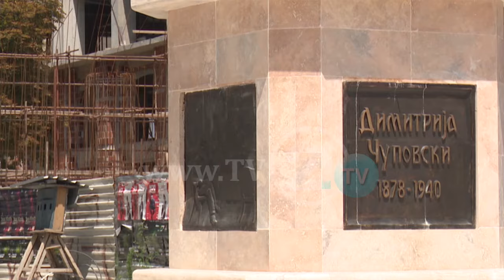ASHAM AKADEMI SOLEMNE, VLERËSOHET SHENJTËRIMI I NËNË TEREZËS